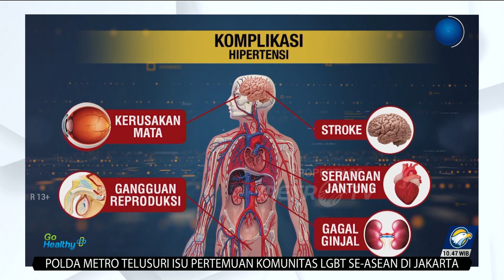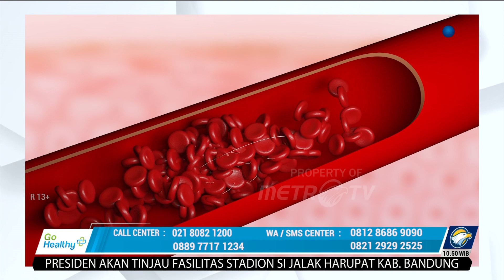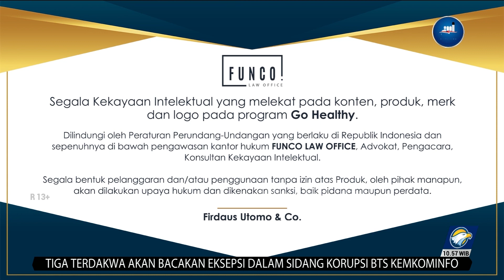GO Healthy - Kendalikan Hipertensi, Cegah Pembengkakan Jantung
MetroTV, Nurwahyu Hidayat (54 tahun). Akibat hipertensi, ia bisa mengalami berbagai macam komplikasi. Wahyu mengaku pertama kali mengidap hipertensi sejak 20 tahun lalu. Tekanan darah sistolik di atas 160 mmHg.

Wahyu mengalami sesak nafas dan panik, dirinya mengalami pembengkakan jantung. Dugaan penyebabya karena hipertensi yang tidak terkendali.